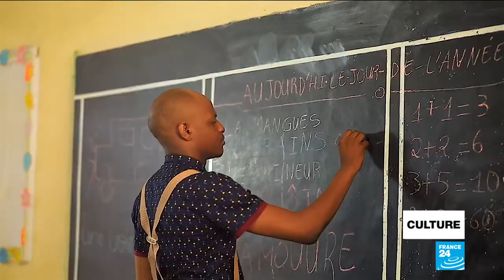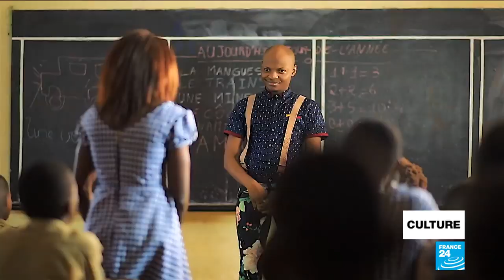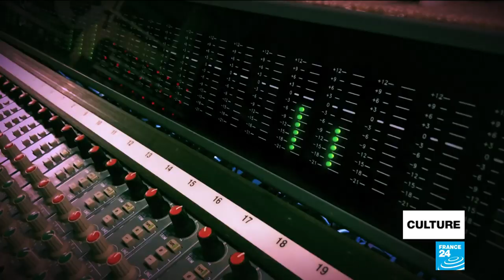Francesco Tristano raconte ses "Tokyo Stories"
L'évènement culturel du jour décrypté par les journalistes de France 24.